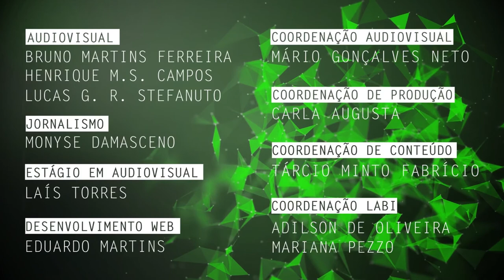Ferramenta de avaliação para empreendimentos urbanísticos é tema de pesquisa na UFSCar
Luccas Zambon Maselli, mestrando pelo Programa de Pós-Graduação em Engenharia Urbana da Universidade Federal de São Carlos (PPGEU - UFSCar), fala de sua pesquisa sobre uma ferramenta de avaliação para empreendimentos urbanísticos e sua aplicação para maior eficácia e agilidade dos projetos habitacionais municipais.